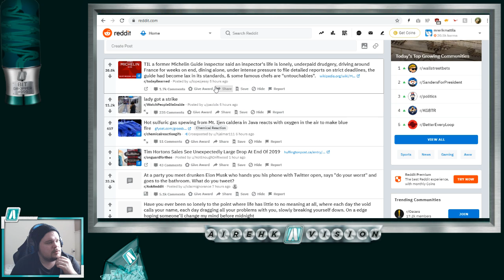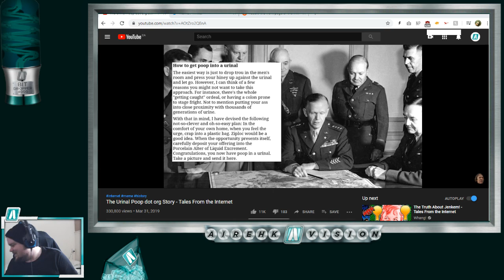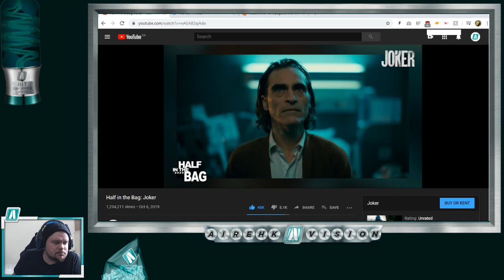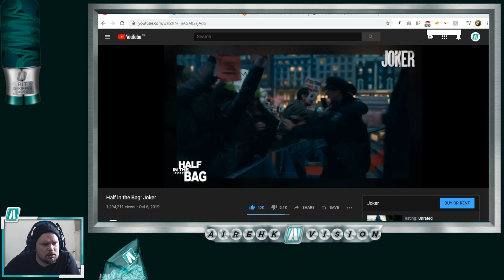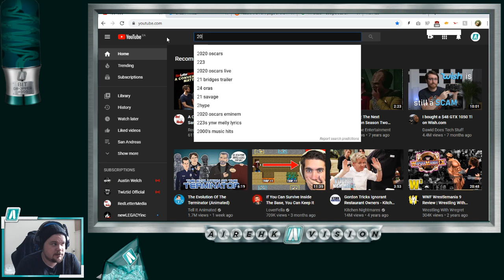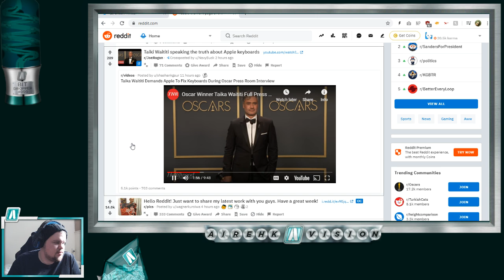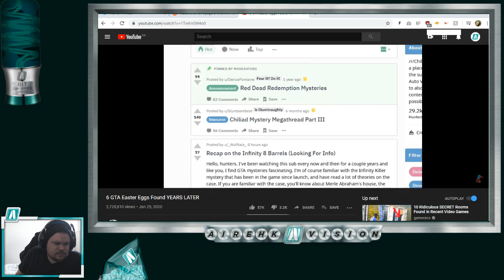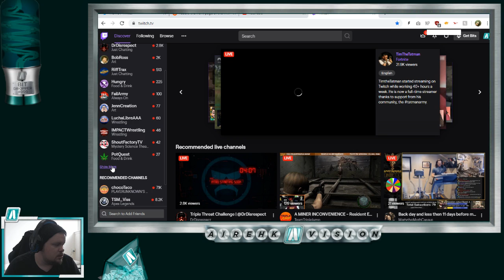Wake Up With Airehk (019)